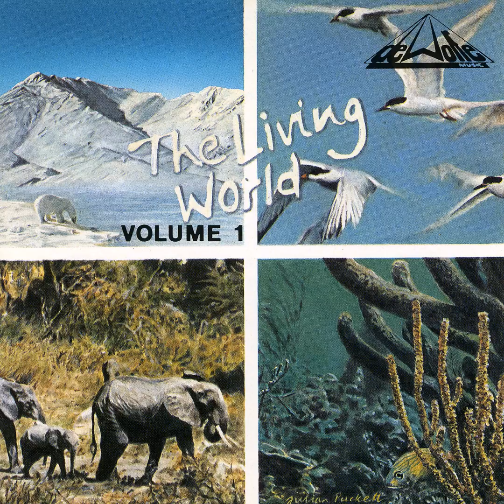Lost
Mysterious, With A Hint Of Remorse. Dramatic, action and atmospheric. De Wolfe offers over 80,000 tracks from 12 production music labels covering most genres of music, all for download and use in your productions large or small.